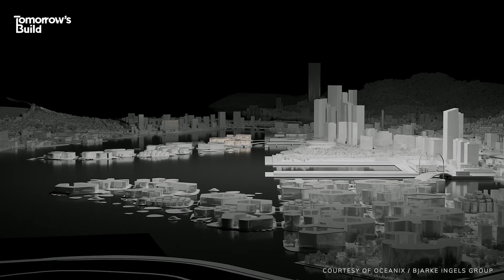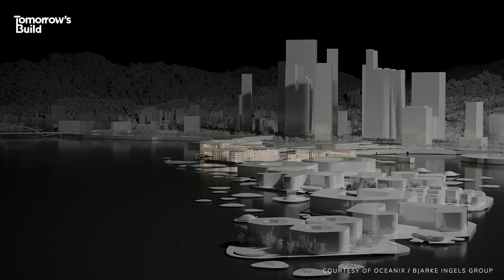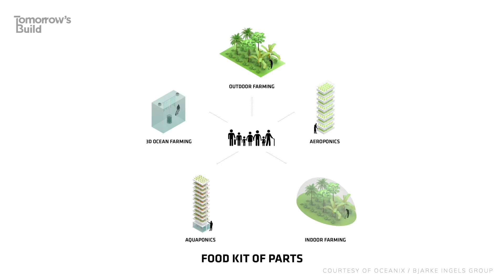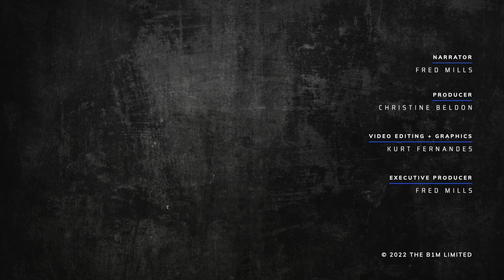South Korea is Building The World's First Floating City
Waterworld is happening for real.

Producer - Christine Beldon
Video Editing and Graphics - Kurt Fernandes
Executive Producers - Fred Mills, Jaden Urbi and James Durkin

Our thanks to Matteo Pietrobelli and OCEANIX. Additional footage and images courtesy of Universal Pictures, OCEANIX, Bjarke Ingels Group (BIG), Disney and Google Earth.